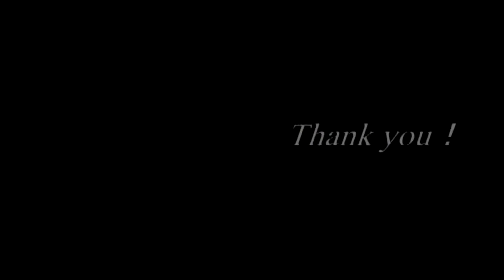Truck Masters & FEA 2019 KYUSHU